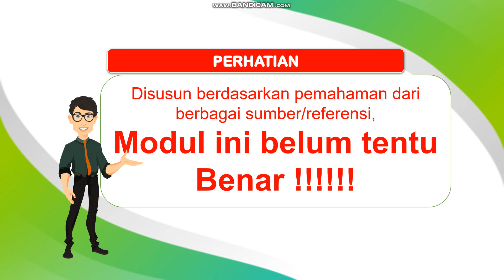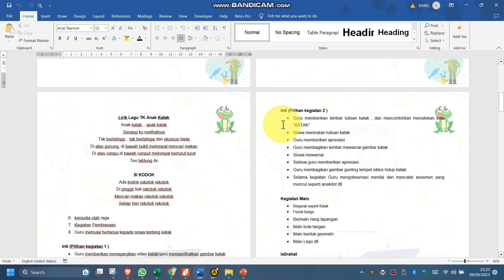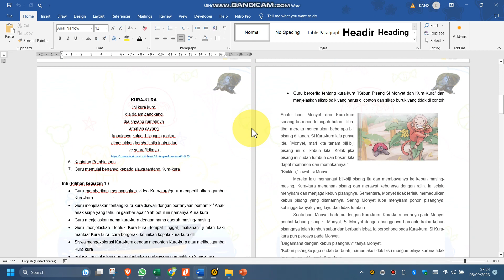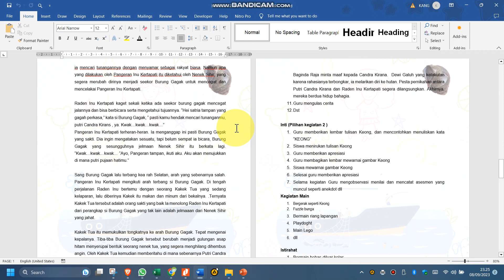MODUL AJAR MINGGU KE 14 TK/KB/SPS/TPA HEWAN/HIDUP DI AIR TAWAR